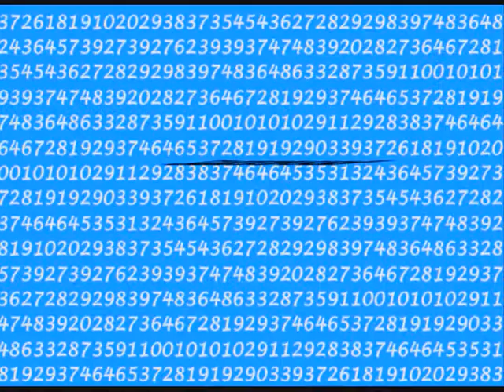AniShorts-Science club:Flying Burgers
My first animation. The quality isnt great i know but improvements will be made!
Stop Signtist and YouHavePriorityOverOncomingVehicles Signtist attempt to send a cow into space. Their hooved companion doesnt seem to bothered about it even when breaking the speed record by Felix Baumgartner on the way down.